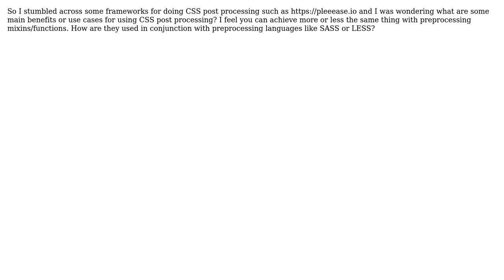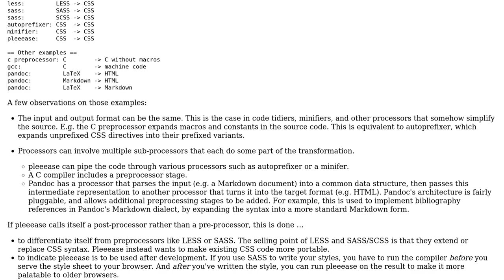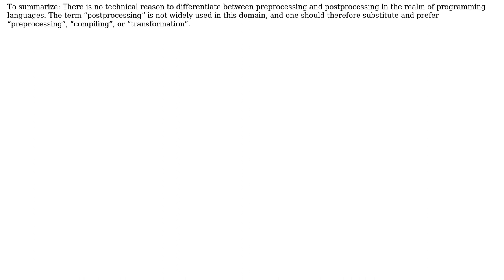Software Engineering: CSS Preprocessing (SASS or LESS) vs CSS Postprocessing (2 Solutions!!)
Software Engineering: CSS Preprocessing (SASS or LESS) vs CSS Postprocessing

With thanks & praise to God, and with thanks to the many people who have made this project possible! | Content (except music & images) licensed under CC BY-SA | Music | Images & others | With thanks to user Tibos user aug user amon and the Stack Exchange Network Trademarks are property of their respective owners. You are responsible for your own actions.